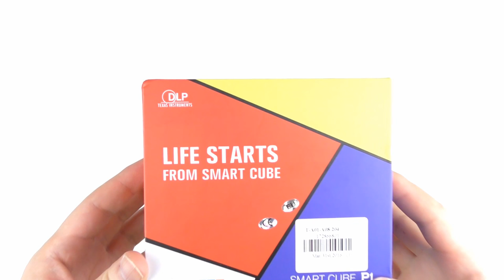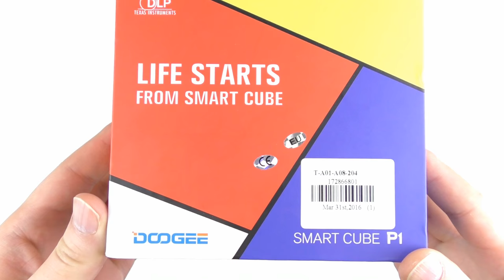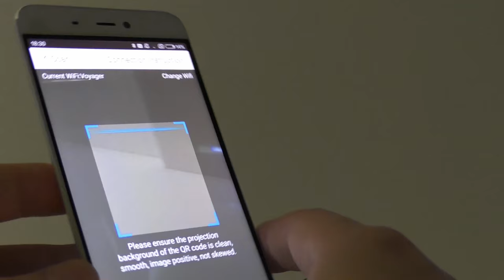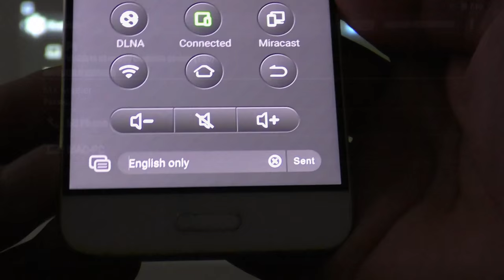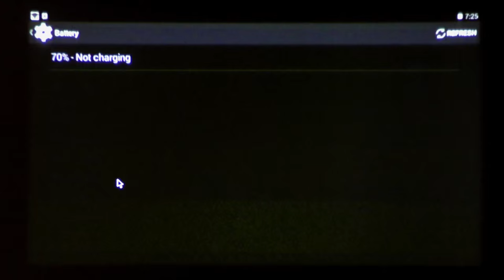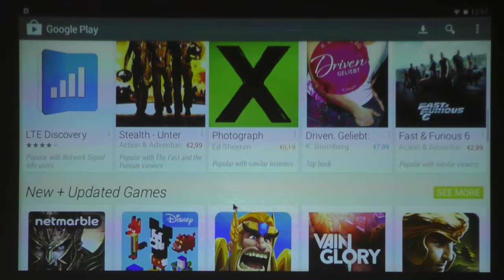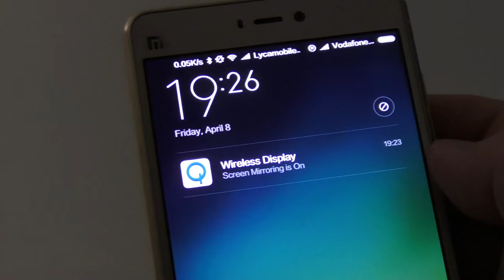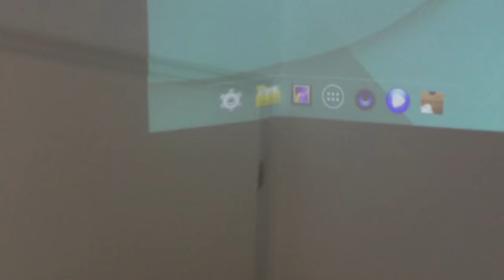Doogee Smart Cube P1 DLP Projector (Test & Unboxing) WiFi, Miracast, USB, BT, 4800mAh // by s7yler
• This video was uploaded in Full HD 1080p at 60fps (Best in Chrome Browser)
▽▽▽ Show more - for detailed information! ▽▽▽

Hi, this is my review of the Doogee Smart Cube P1 DLP Projector from Gearbest. Some scenes in the video may flicker a bit, that was just caused by my camcorder and not the projector. I just projected the image directly on a wall without using any canvas projector screen. The projector is a funny piece of gadget but there is still room for improvements.

Picture quality is sharp and good within a meter, after that it does loose some brightness. I must admit that I have seen better mini projectors (to a slightly higher price also) but not one that also could be used as a power bank and with such a nice design.

TIP: To enter the QR code page, double click 2 times fast on the powerbutton!
PS. 23/4 2016: New OTA wireless update out, that have fixed the Google Play Store problem, after the update and a factory reset it actually now works!

Specifications:
- Model: P1
- Display type: DLP
- Native Resolution: 854 x 480
- Brightness: 70 Lumens
- Lamp: LED
- Interface: Micro USB, USB 2.0
- WIFI: 802.11b/g/n
- Bluetooth 4.0 - connect a BT mouse/keyboard
- Android 4.4.2 KitKat & Play Store
- 1GB RAM + 8G ROM
- Builtin loudspeaker
- Miracast, DLNA, Air Play
- Battery Capacity: 4800mAh
- Reset hole & LED indicator for charging
- Can be used as a powerbank
- 30 inch 1m / 60 inch 2,2m / 90 inch 3,3m

You can't understand me and my English is bad? Instead of just telling me that my English is bad. Please send me a private message (not in the comments, thank you!). According to native english viewers my english is actually ok, read what they say